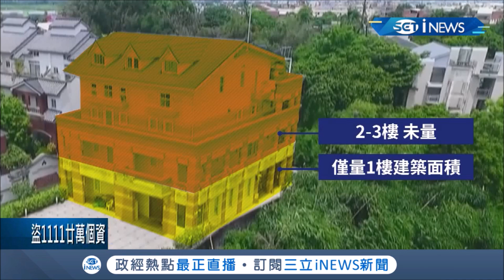丈量李佳芬農舍放水? 疑似要躲媒體還只量1樓而已? 懷疑是內也有改建!｜記者林玠汶 廖宜德｜【台灣要聞。先知道】20190719｜三立iNEWS